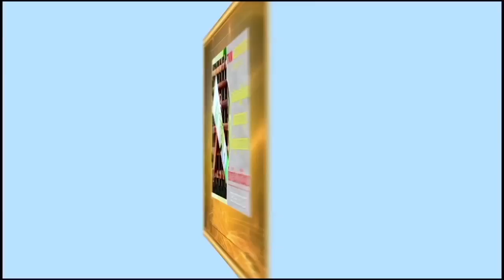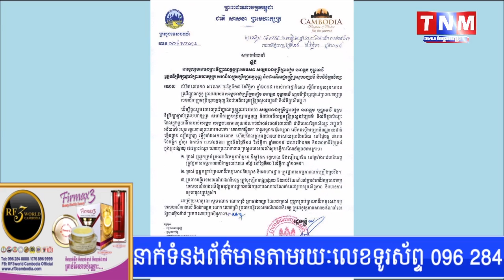ថ្ងៃគោរពព្រះវិញ្ញាណក្ខន្ធសម្តេចរាជបុត្រី ព្រះរៀម នរោត្តមបុប្ផាទេវី